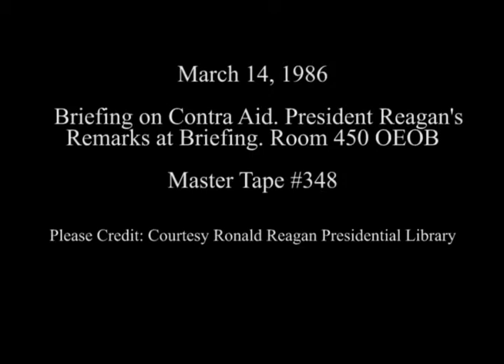President Reagan's Remarks at a Briefing on Assistance for the Nicaraguan Contras on March 14, 1986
Full Title: President Reagan's Remarks to Elected Officials During a White House Briefing on United States Assistance for the Nicaraguan Democratic Resistance (Contras) in Room 450, OEOB Old Executive Office Building on March 14, 1986

Access Restriction(s):Unrestricted
Use Restriction(s):Unrestricted